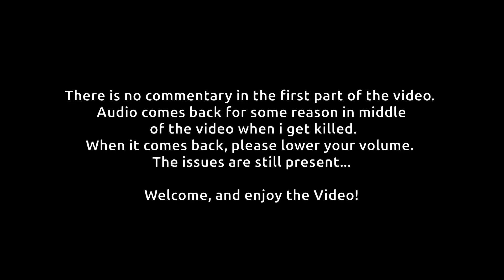Serious Sam: Next Encounter #12 - Showdown at the Arena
The audio still fookin up. I will get it fixed for next videos.
Enjoy SS:NE in 1080p60fps